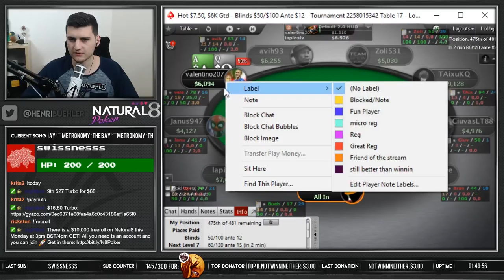Early Morning $16,50 Turbo FINAL TABLE